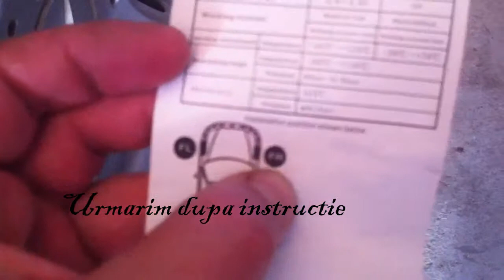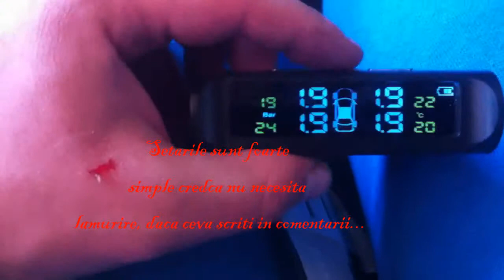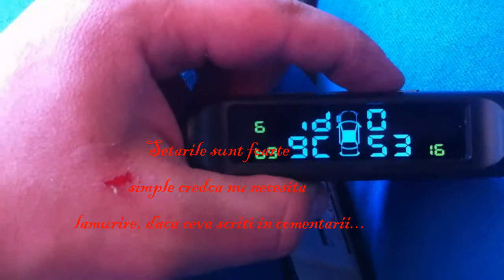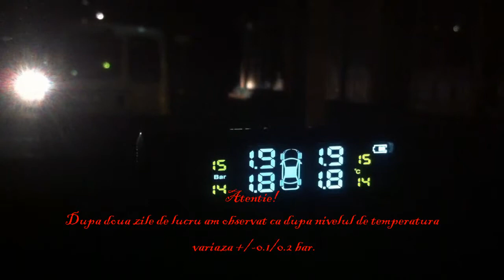TPMS pressure monitoring system on Mercedes w211/instalation